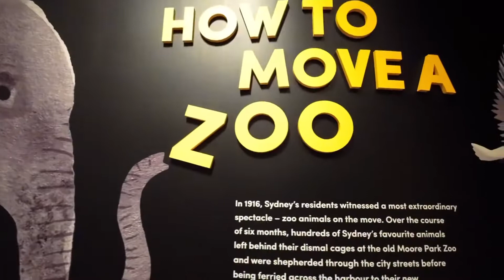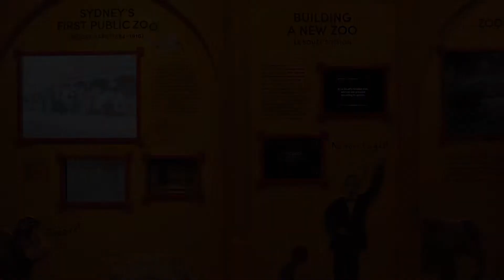Museum of Sydney